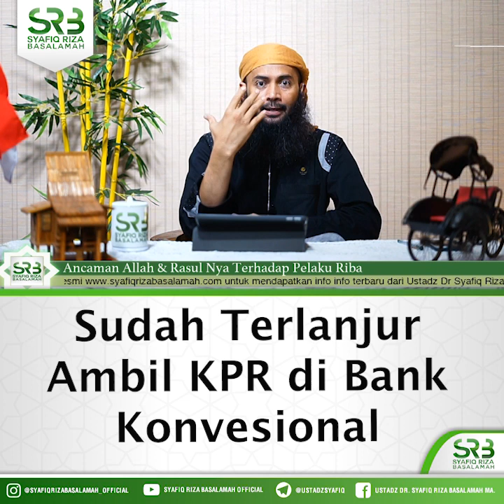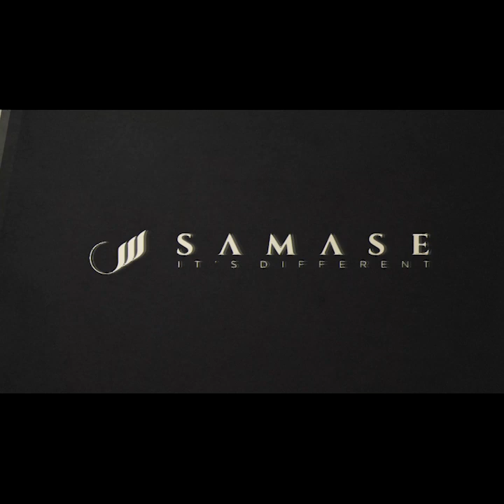Sudah Terlanjur Ambil KPR di Bank Konvesional - Ustadz Dr Syafiq Riza Basalamah MA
Seorang yang sudah Terlanjur Ambil KPR di Bank Konvesional, maka hendaknya ia bertaubat kemudian hendaknya ia segerakan pembayaran pelunasan tersebut. - Ustadz Dr Syafiq Riza Basalamah MA

Tanya Jawab Dari Kajian  "Ancaman Allah & Rasul Nya Terhadap Pelaku Riba".